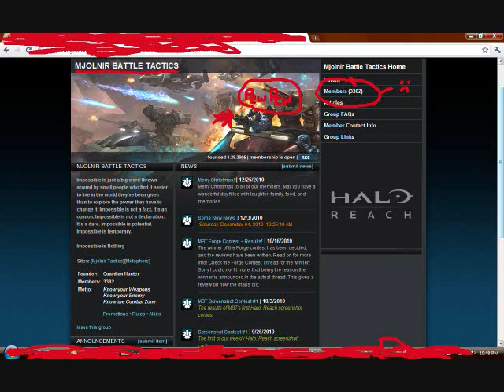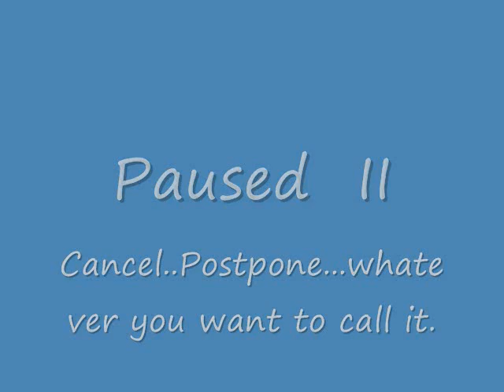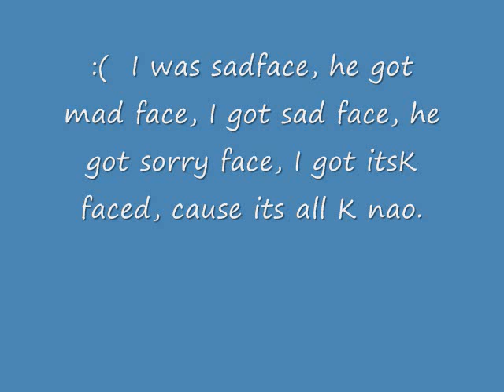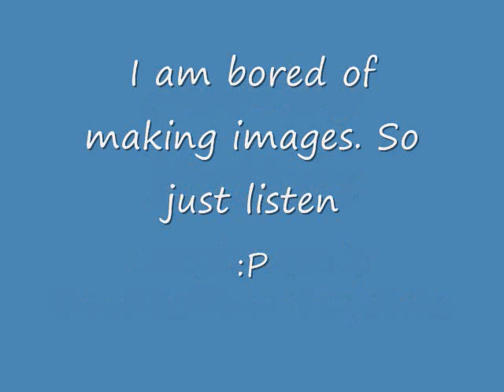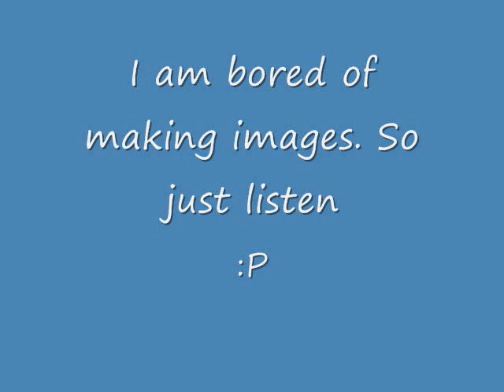Monday Matters Jan 13th 2011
This is the Monday Matters rebirthing. An old mini news series where I recorded some auditory news about the happenings in MBT and gave it to the group. This is SmartAlec13, bringing it back.